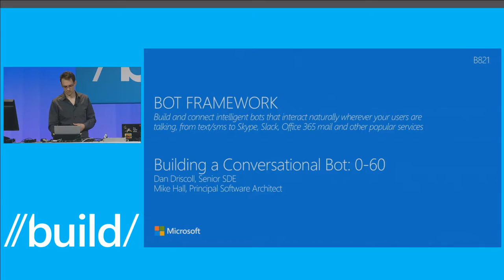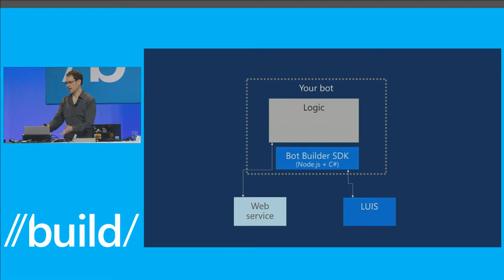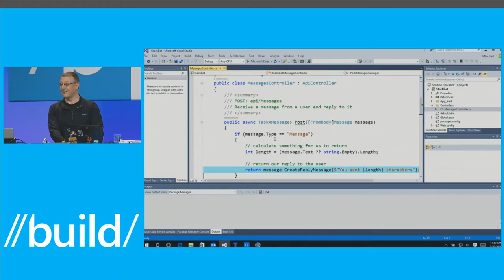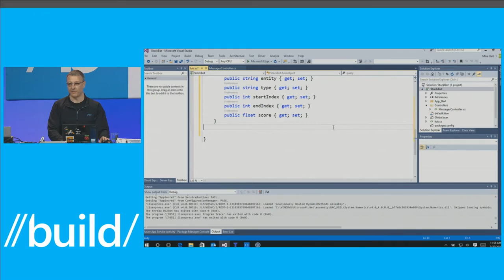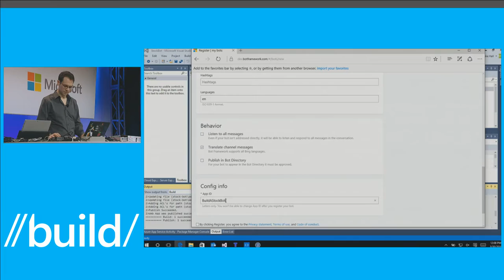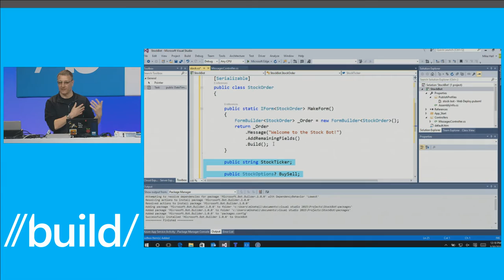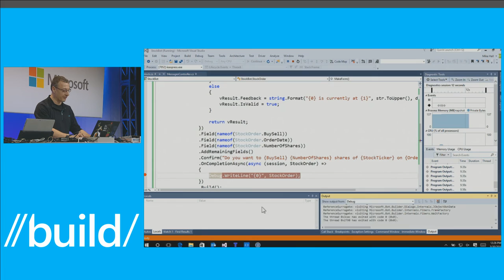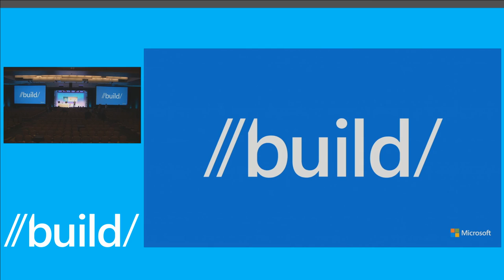Building a Conversational Bot: From 0 to 60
The Microsoft Bot Framework provides everything you need to build and connect your bots to your users wherever they converse – from SMS to Office365 mail to Slack and more… It’s your bot, wherever your users are talking. Learn how to use the Bot Framework to build a bot with your own existing code, use the Bot Builder to generate conversational dialogs from scratch, and more to give your bot skills with natural language processing and deep learning technology. Walk away with tools to build a great bot that can connect with users, wherever they are.

Microsoft continues to focus on enabling developers to do amazing work as businesses and industries transform in support of the shift to a cloud-first, mobile-first world. At Build 2016 we will present the latest tools and technologies and how they can help today's developers be their most creative and productive.

As always, Build is filled with strong technical sessions as well as opportunities to meet and learn from others in the industry. We'll make sure the schedule is filled with solid content, and will strive to deliver some fun surprises along the way.